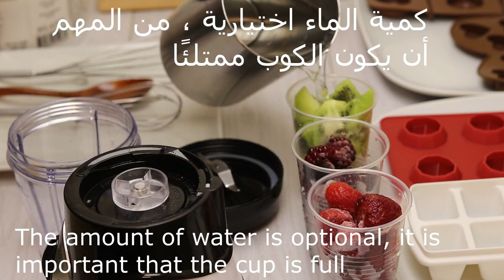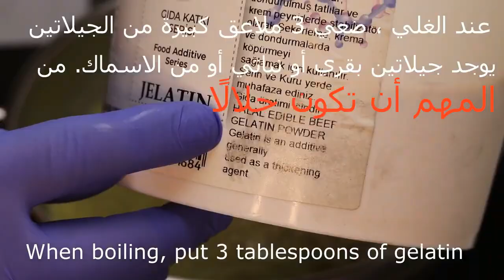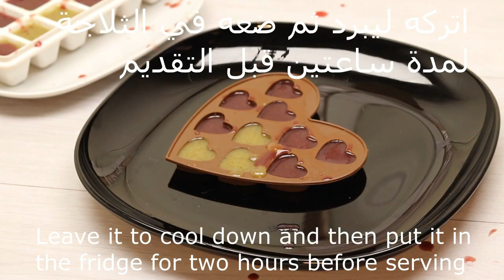صنع حلوى صحية للأطفال - بداية مشروع صغير من المنزل - healthy candy for children